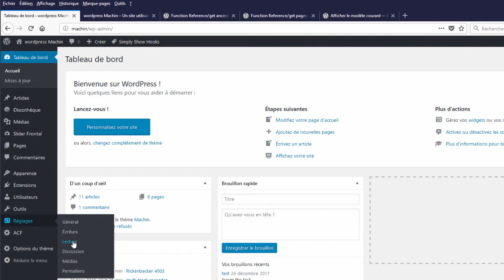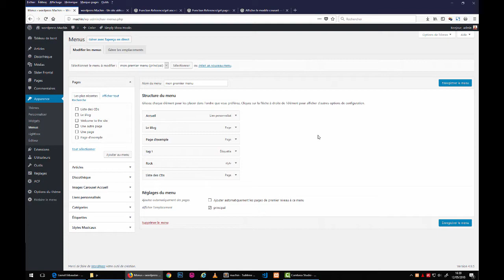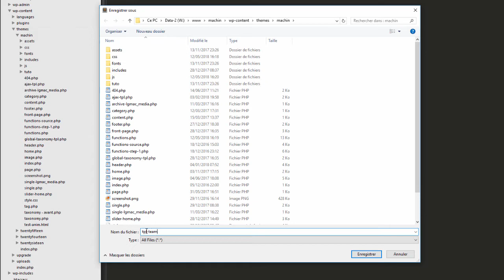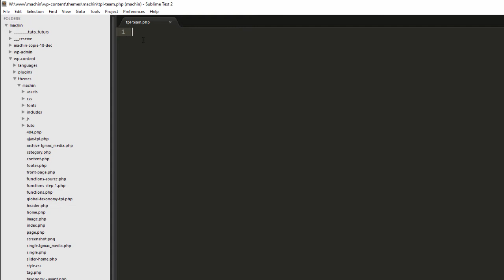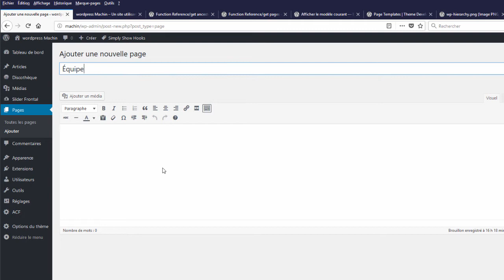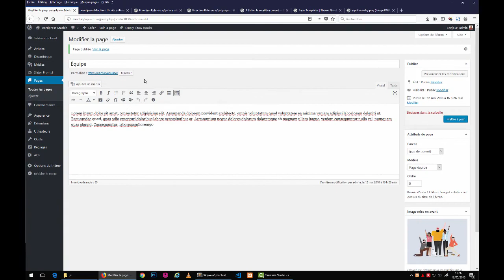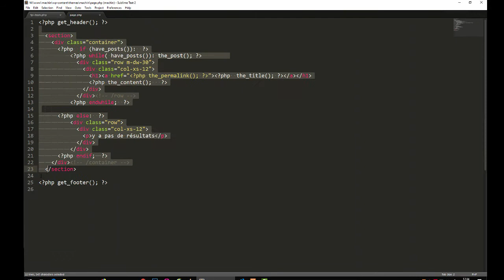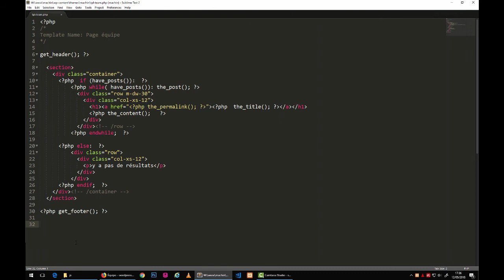WordPress: Utiliser la relation Parent - Enfant (1/5)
Dans cette vidéo (durée: 12:47) nous allons créer notre template personnalisé et nous lui raccorderons un contenu de type Page.

Note: Ce tutoriel est autonome. Il s'appuie sur le thème, réalisé dans ma série consacrée à la réalisation d'un thème WordPress, dans l'état où il se trouve à la fin de la saison 7,  MAIS vous pouvez le suivre en l'appliquant à votre propre thème...